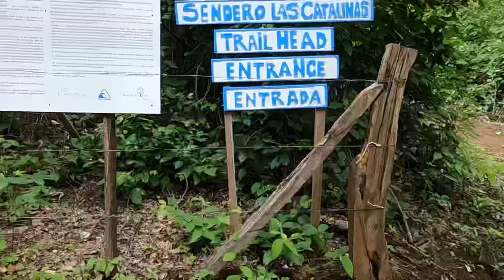Nos fuimos a las catalinas MTB Bike Park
Como lo prometimos, nos fuimos a conocer las catalinas y estuvo increíble. Los senderos muy bien marcados, buen mantenimiento, vistas increíbles del mar, parqueo con guarda y la entrada súper cómoda ($5 por persona).

Hay varios recorridos para diferentes niveles de ciclistas, incluso uno con el que se puede hacer bastante altimetría para los más exigentes y la cantidad de kilómetros a recorrer queda a gusto de cada uno.

Para llegar solamente buscan “las catalinas” en waze y los va a llevar justo al parqueo, una vez ahí deben visitar el restaurante donde les darán las entradas para accesar al parque.

Recuerden llevar bastante agua, buen bloqueador y una buena cámara para capturar las vistas. Esta es una ruta súper segura y en la entrada les darán números de teléfonos por cualquier emergencia.

Si gustan, pueden visitar nuestras cuentas de strava e Instagram para más rutas